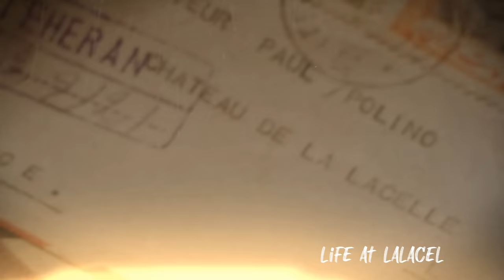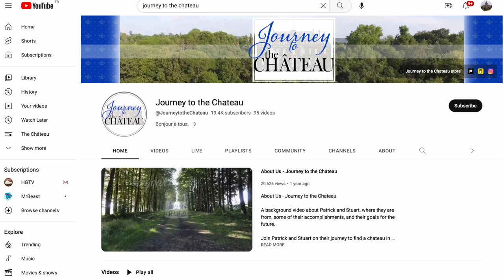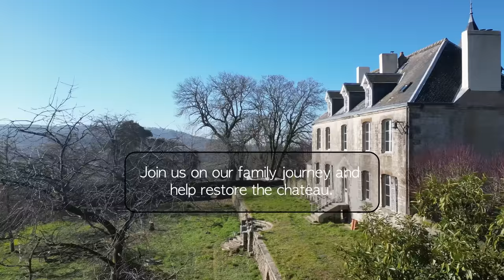BACK to work | DISASTER in the Château Bathroom.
Its back to work in the chateau and on the first guest suite, but as Terry and Graham start to remove the original panelling they start to cover problems which could be a big disaster.

Check out Patrick & Stuart and there amazing chateau at @JourneytotheChateau

Check out the amazing paint we use by Autentico at,

or,

Address

95 le château
Lalacelle
61320
France

About us,